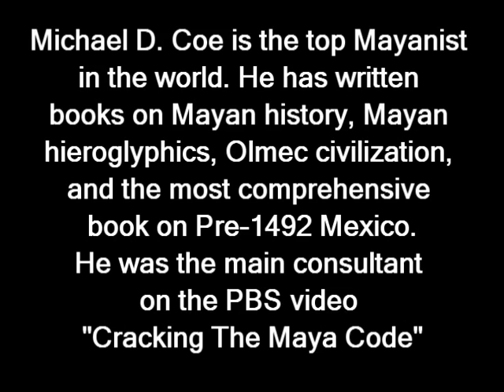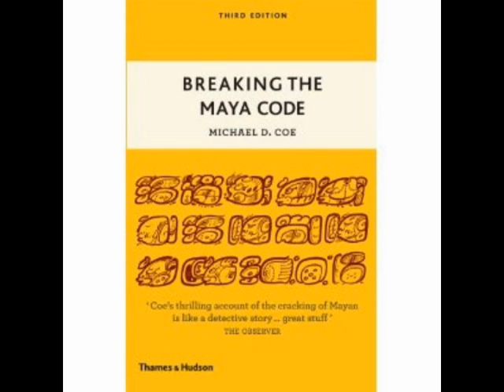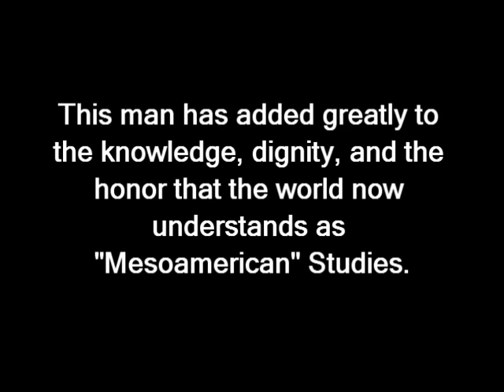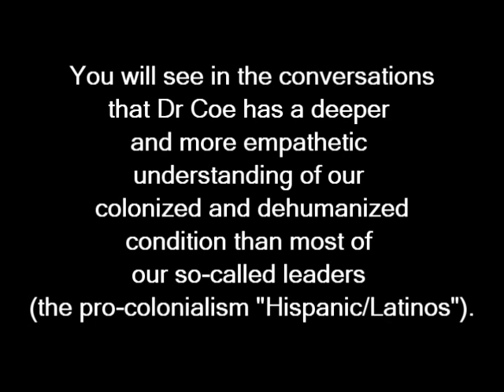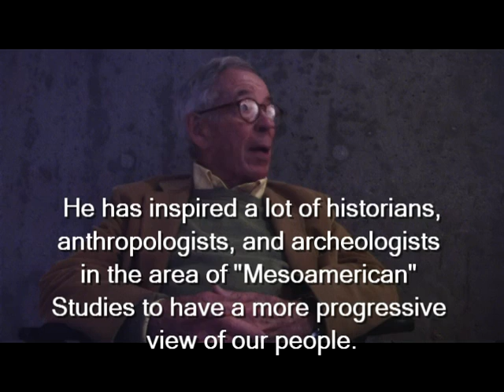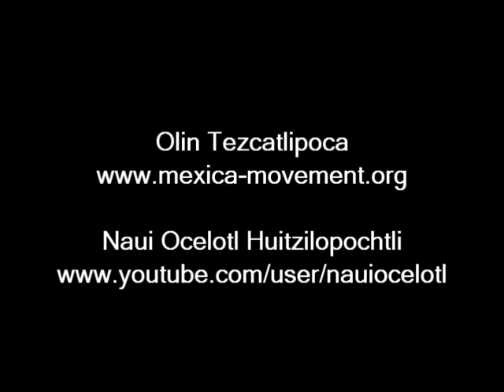Michael Coe, the Full Interview UC Merced 2012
This is a followup on Pt 1.  This is the complete dialogue between Michael D. Coe Ph.D. and Olin Tezcatlipoca, Director of Mexica Movement. This is a discussion on several aspects of Nican Tlaca heritage. Dr. Coe is an author, archaeologist, anthropologist, epigrapher, and a professor at Yale in the Department of Anthropology. This discussion is a refreshing dialogue from someone who loves Nican Tlaca heritage, as opposed to the negative and racist dialogue that we attempted with Edwardo Matos Moctezuma of Mexico City (see our earlier video) and several other of our own people.